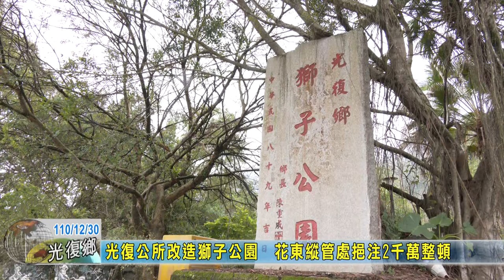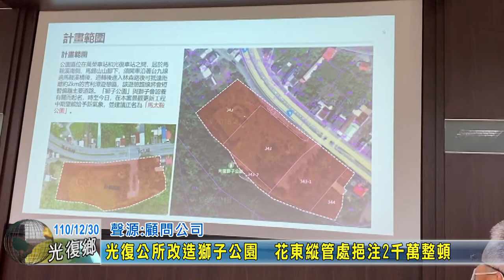20211230 01 光復公所改造獅子公園 花東縱管處挹注2千萬整頓